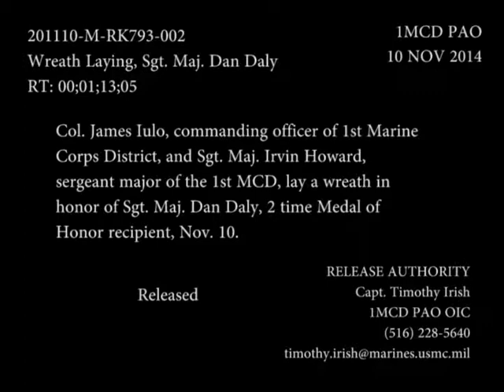B-Roll of Wreath Laying at MOH recipient Dan Daly's grave site.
BROLL-Col. James Iulo and Sgt. Maj. Irvin Howard lay a wreath in honor of Sgt. Maj. Dan Daly, a two-time Medal of Honor recipient, Nov. 10. Daly is one of two Marines in history to receive the nation’s highest honor twice. Iulo is the 1st Marine Corps District commanding officer and Howard is the 1st MCD sergeant major.